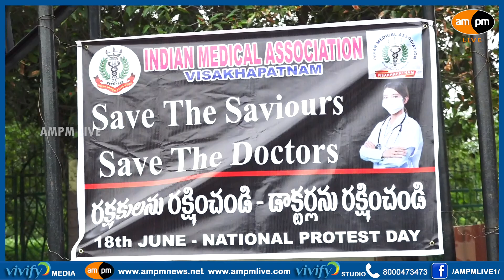Indian Medical Associsation on Doctors Issues I Vizag I AMPM Live